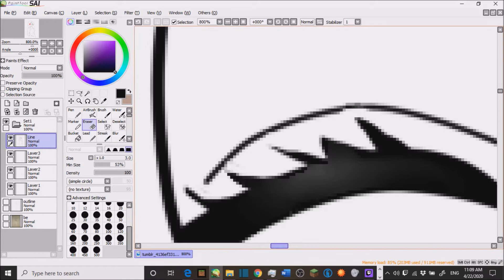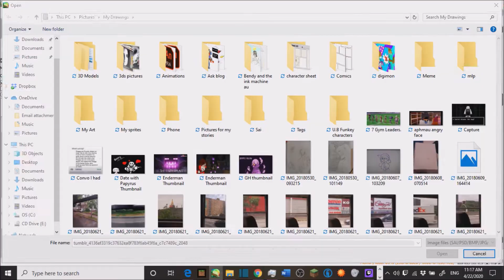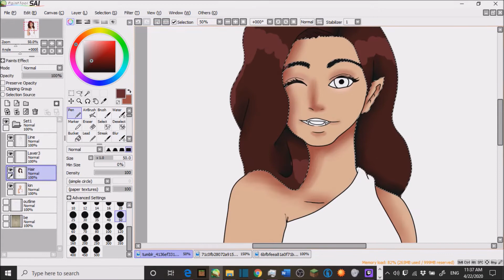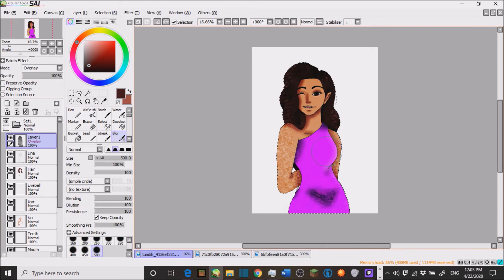Birthday Wish Speedpaint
Today Is an exciting day today for me. You see today is me B-day so I decided to make a Birthday Speeddrawing (don't worry I'm not going to do that every year when it's my Birthday I'm not that full of myself). Anyway, I would also want to wish you guys a Happy Earth Day and If your Birthday is this month. HAPPY BIRTHDAY!!! Don't forget to click the notification button so you never miss a single video and I will see you later.

Take care, you guys...also NO GOING OUTSIDE UNLESS NECESSARY!  WASH YOU HANDS EVERY DAY NO MATTER WHAT YOU'RE DOING! AND KEEP A 6FT AWAY FROM PEOPLE! NO TOUCHY!!! anyways bye :P

Music
Sim Gretina:[MASH-UP]   Ariana Grande & Whitney Houston - "I Wanna Be Alright"